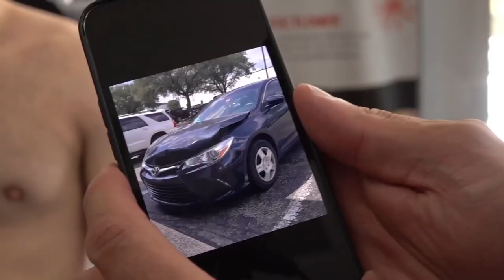PICKING UP GIRLS AT CAMP KNUT IS HARD!?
👕Remember to check out the merch👕